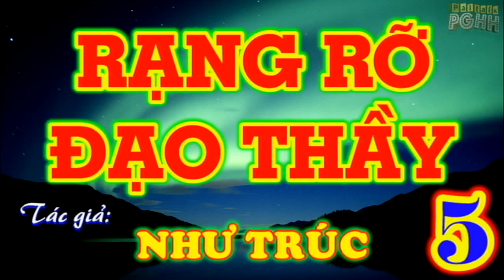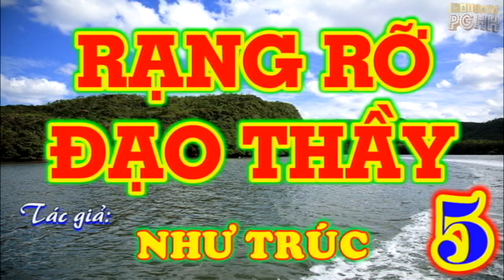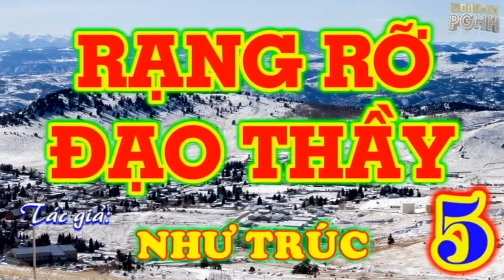Tác phẩm: RẠNG RỠ ĐẠO THẦY 5/9 - Tác giả: NHƯ TRÚC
1/- Đề tài: Văn, Tư, Tu-Đ.Đ Vĩnh Bình và Hãy nhìn đằng sau ông Thích Phước Tiến???-Đ.Đ Nguyễn Thanh Giàu
2/- Câu hỏi: Đạo PGHH có phải là ĐẠO PHẬT hay không?-Đ.Đ Vĩnh bình
3/- Hết THIỆN HUỆ tới PHƯỚC TIẾN Rồi tới ,,,??? – Đ.Đ Vĩnh Bình
21/- Cg: Cho Đức Ông Mất Ghe, năm Kỷ-Mão, 4 câu
27/- Cg: Viếng Làng Mỹ-Hội-Đông (Long Xuyên), năm Canh-Thìn, 108 câu
30/- Cg: Khuyên Người Giàu Lòng Phước Thiện, năm Canh-Thìn, 108 câu
34/- Cg: bài “Nang Thơ Cẩm Tú”, năm Canh-Thìn, 214 câu
36/- Cg: Hai Mười Chín Tháng Chạp, năm Kỷ-Mão, 76 câu
42/- Cg: Từ Giã Bổn-Đạo Khắp Nơi, năm Canh-Thìn, 158 câu